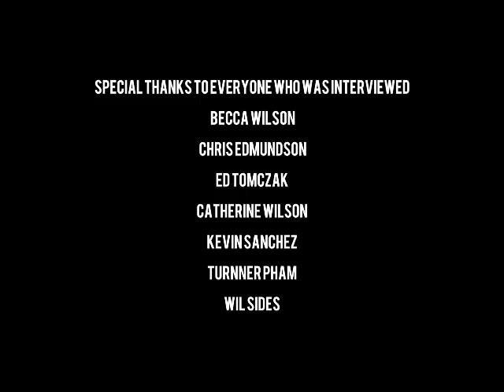Lake Norman, Mooresville NC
- Lake Norman in Mooresville, North Carolina, offers a wide variety of different water sports and entertaining activities to enjoy. Whether you want to go fishing, wake boarding, rowing, sailing, or water skiing, Lake Norman offers something for everyone. Boat and water ski rentals, numerous marinas, all different kinds of classes, and more are all a part of Lake Norman's many offerings. Check out this quick video from Jake Rothwell North Carolina's Inland Sea # MooresvilleNC